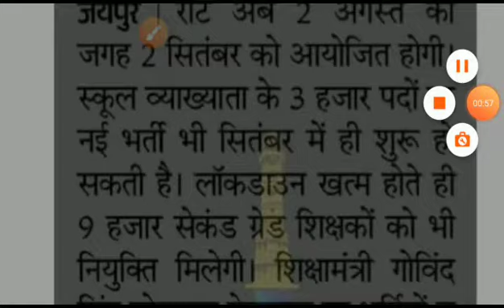REET Exam 2020 अब 2 सितंबर को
Reet 2020 Reet exam syllabus 2020 exam syllabus 2020 level first exam syllabus Reet level 1st syllabus Reet level II syllabus for state syllabus 8 8 new syllabus rtet new syllabus

Reet latest news update today Reet exam latest news today Reet latest news Education Minister Govind Singh dotasara today
Reet 2020 latest news date today
Reet latest news
RIT
2020 first India news
रीट फर्स्ट इंडिया न्यूज़ लेटेस्ट न्यूज़ अपडेट
रेड गोविंद सिंह डोटासरा लाइव वीडियो